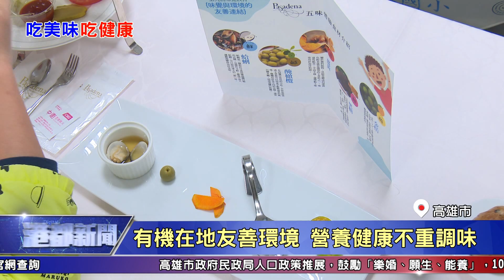1081221【港都新聞】 吃原味最健康 新上國小推廣味覺教育